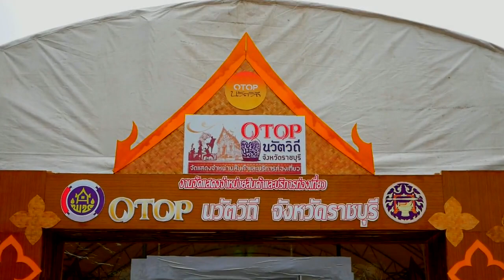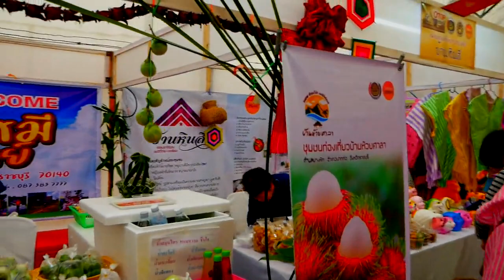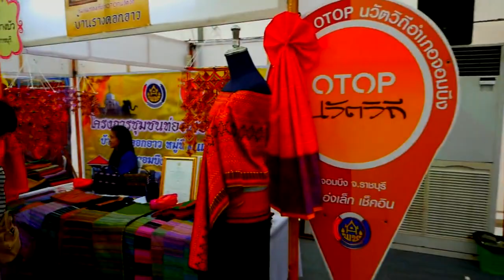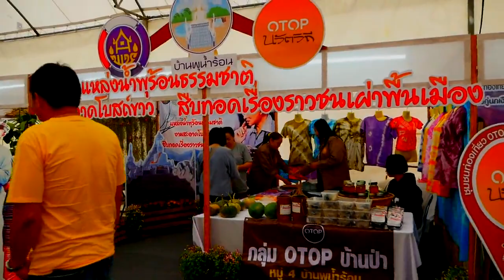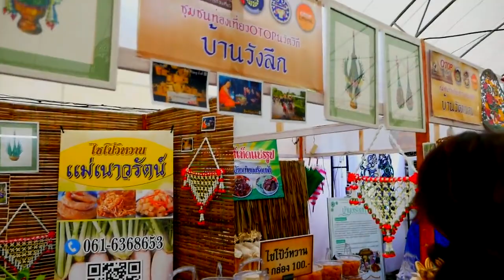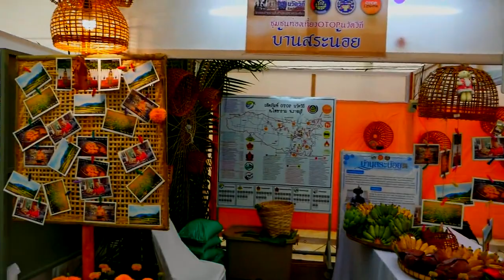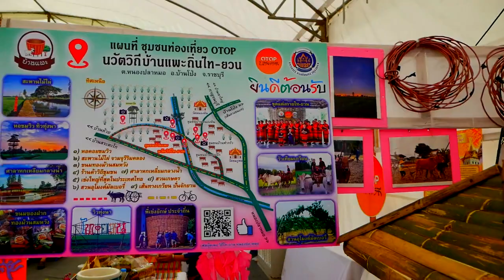งาน OTOP นวัตวิถี จังหวัดราชบุรี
งานจัดจำหน่ายแสดงสินค้าและบริการท่องเที่ยว 9-11 พฤศจิกายน 2561